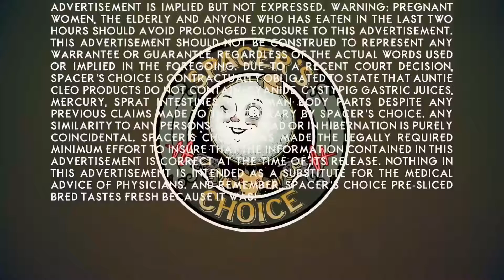THE OUTER WORLDS TRAILER WITH VOICE OVER